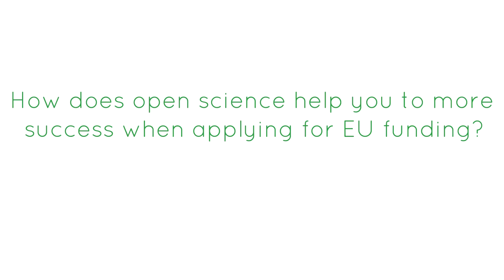Benefits of open science for a researcher - Mikko Strahlendorff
Mikko Strahlendorff, space adviser, Finnish Meteorological Institute (FMI) explains some of the benefits of open science for a researcher in general and when applying for EU funding.